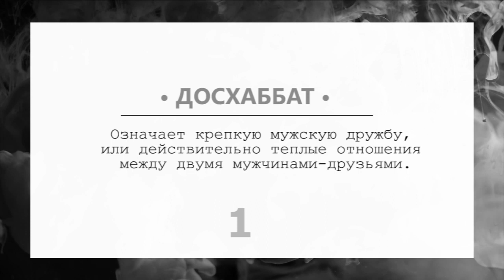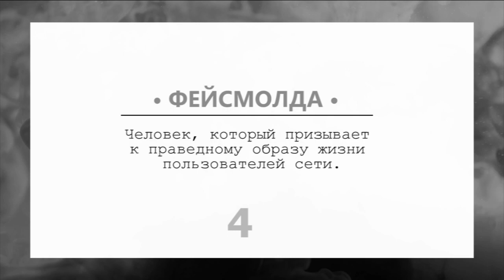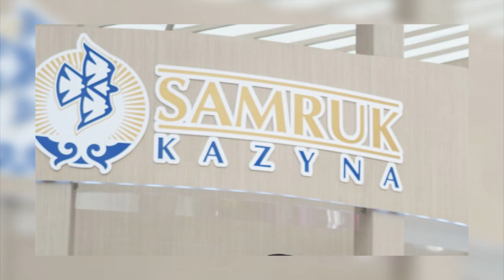ТОП 10 новых острых казахских слов в 2020 [ПАЙДАРАЗ, ҚОНАҚБАС, ФЕЙСМОЛДА]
В этом видео вы узнаете 10 самых популярных казахских слов появившихся в сети.

Самые остроумные слова и их сочетания придуманные пользователями сети.

БОЛЬШЕ ПОЗИТИВНЫХ ВИДЕО